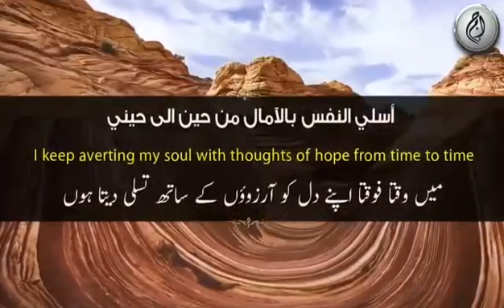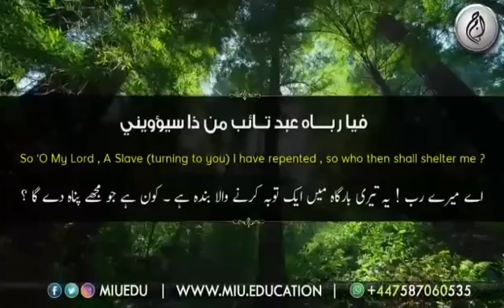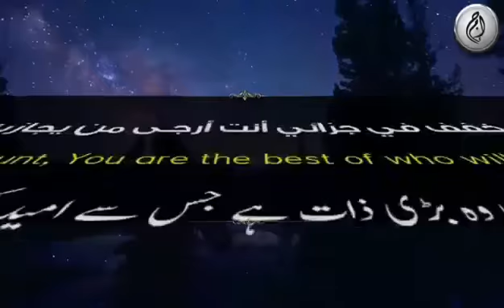بہترین نظم جس نے امام احمد بن حنبل رح کو بھی رلادیا